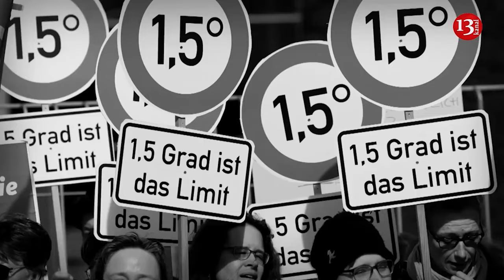US army warns: Ukraine becomes North Korean missile test site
The US Army is concerned that Ukraine has become a testing ground for North Korean missiles. This marks the first time North Korea could test its missiles in actual combat situations, according to the Pacific Army Commander General Charles Flynn, as quoted by Bloomberg.
"I don’t believe that in my recent memory that the North Korean military has had a battlefield laboratory quite like the Russians are affording them to have in Ukraine," he said.
As General Flynn noted, this gives North Korea the opportunity to gain valuable information on technical issues, procedures, and the missiles themselves. The US will closely monitor how this unfolds.
Flynn emphasized that he and other commanders are concerned about the information North Korea may learn about its weapons, "they would otherwise not have access to absent a conflict."
In December 2023, the White House announced that Russia had purchased ballistic missiles from North Korea. In early January, there was information that the occupiers had struck Kharkiv with North Korean missiles.
Vadym Skibitskyi, a representative of the Main Intelligence Directorate of the Ministry of Defense of Ukraine, told RBC-Ukraine in an interview that North Korea actively supplied ammunition to Russia throughout the fall. According to intelligence estimates, the Russian army could have received around a million shells from North Korea.
Ukrainian Prosecutor General Andriy Kostin said that the Russians have already used at least 24 ballistic missiles of North Korean production to shell Ukraine.
The United States and its allies condemned what they described as Russia's firing of North Korean missiles at Ukraine, with Washington calling it abhorrent and Seoul calling Ukraine a test site for Pyongyang's nuclear-capable missiles.
Deputy U.S. Ambassador to the U.N. Robert Wood and other U.S. allies said that these violate U.N. resolutions.
"It's abhorrent that a permanent member of the U.N. Security Council is flagrantly violating Council resolutions to attack another U.N. member state, violations that further the suffering of the Ukrainian people, support Russia’s brutal war, and undermine the global nonproliferation regime," Wood said.
Moscow and Pyongyang have both denied conducting any arms deals but they vowed last year to deepen military relations.